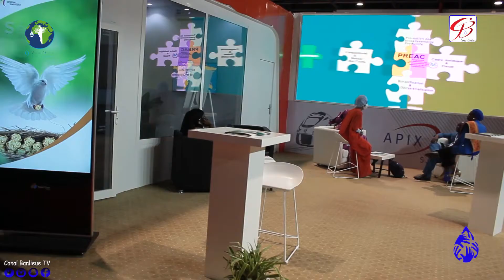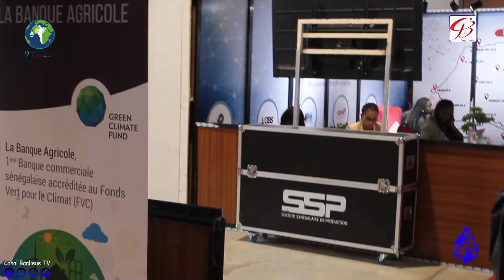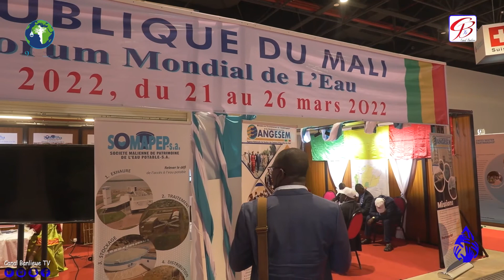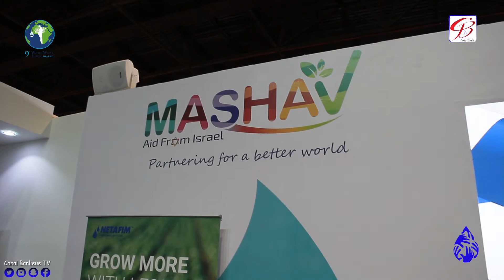Forum Mondial de l’eau 2022 | rencontre avec les participants du monde Venue au CICAD (A Suivre)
Pour la couverture et la retransmission en direct sur CANAL BANLIEUE TV et sur nôtre site internet

la couverture et la retransmission en '' Direct'' de vos activités sociales,  Contactez-nous au 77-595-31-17/ 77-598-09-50 ou le 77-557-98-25